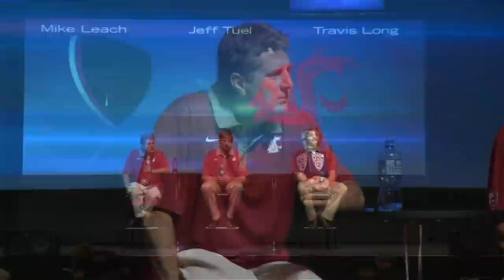Washington State at Pac-12 Media Day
Washington State head football coach Mike Leach, QB Jeff Tuel and DE Travis Long addressed the media during Pac-12 football media day July 24 in Los Angeles.